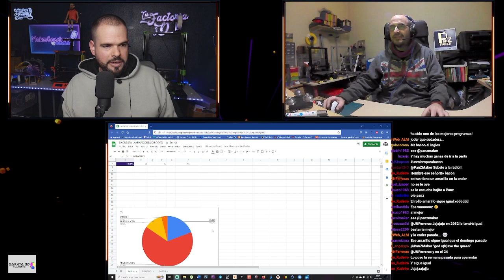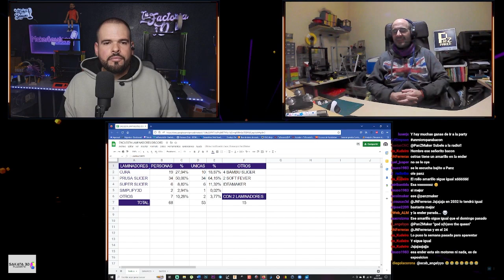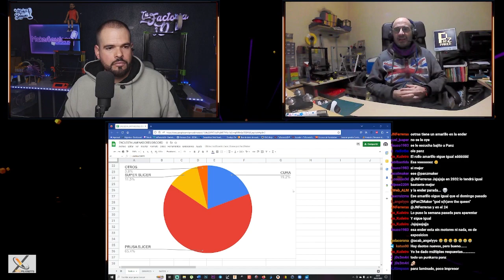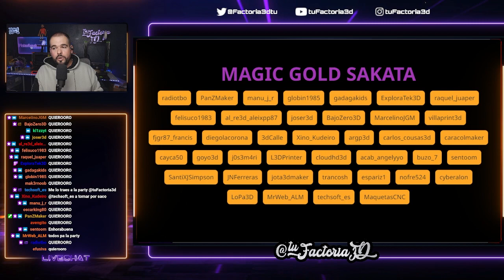MAKERSESSIONS | MESA REDONDA: BAMBULAB ¿Cambio de paradigma? con @govaju3D y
CAPÍTULOS:
05:37: Mesa redonda
01:24:34 PanZNEWS
01:30:00 Sorteo